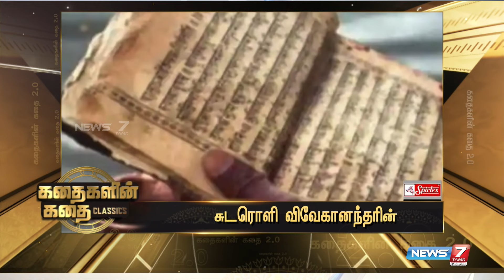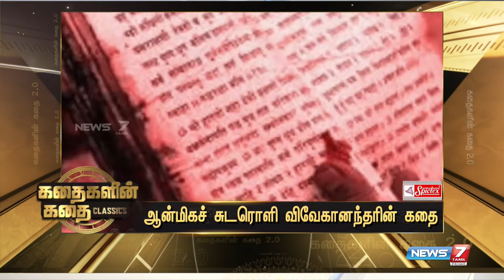ஆன்மிகச் சுடரொளி விவேகானந்தரின் கதை | Kadhaigalin Kadhai Classics | 28-11-2022